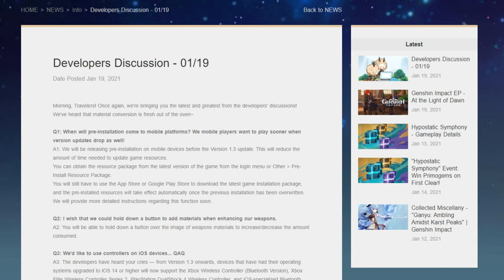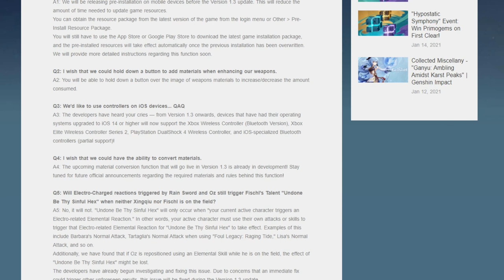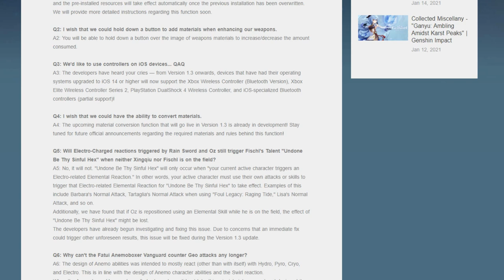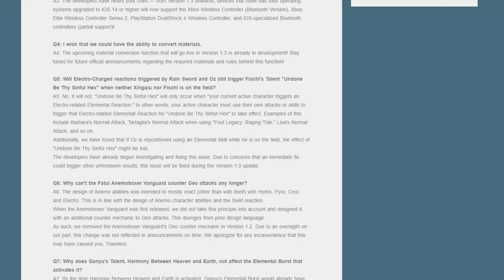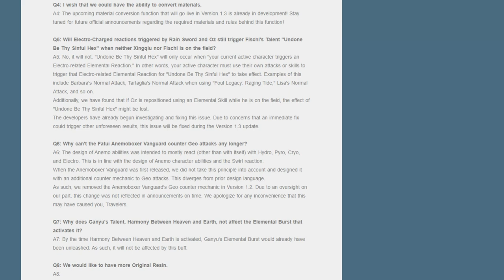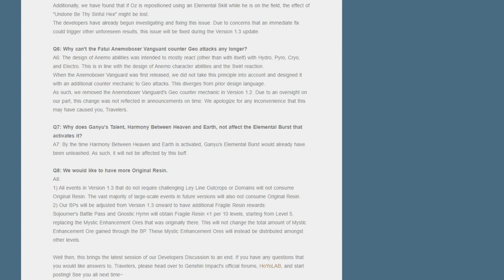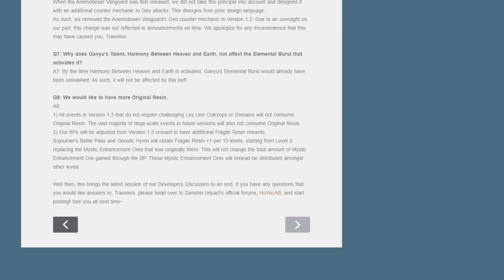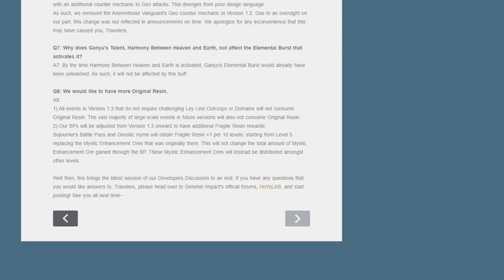[Genshin Impact ITA]: NIENTE PIU' SPRECO DI RESINA!? (News versione 1.3)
La mia configurazione PC:

-CPU: AMD FX 8320 E Unlocked Black Edition 4.0 Ghz
-Ram: Corsair Vengeance DDR3 16 GB 2133 Mhz
-VGA: Nvidia GeForce 1060 GTX 6GB Overclocked Edition
-Ventole: Corsair AF120 Quiet edition